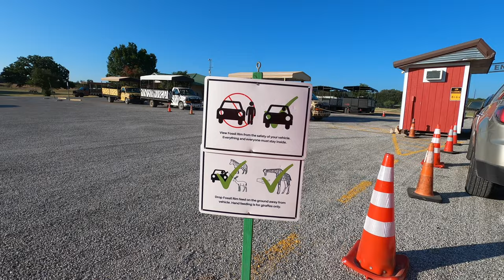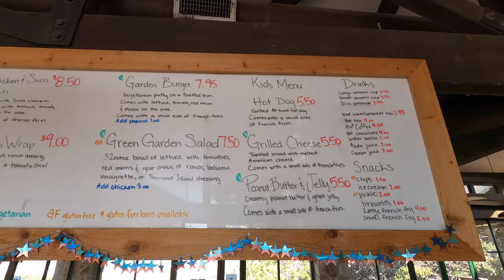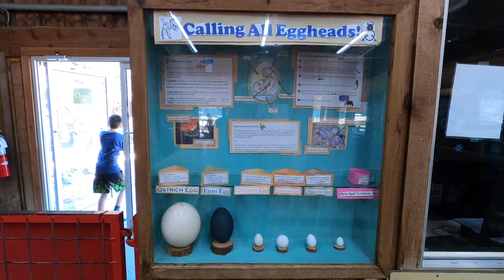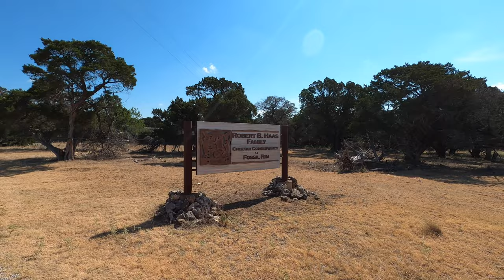Best Wildlife Safari in Texas 🦒 [Full Tour] | Fossil Rim | Things to do in Glen Rose Texas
If you are looking for an amazing wildlife center, try Fossil Rim Wildlife Center. This video is a full tour of the park located in the town of Glen Rose, Texas where you can see tons of animals driving through the park. The park also has a gift shop, petting zoo, and restaurant you should check out while visiting.